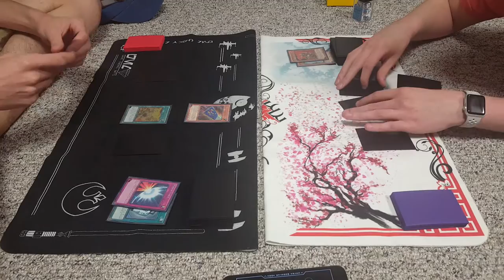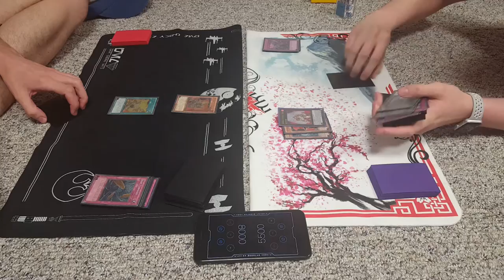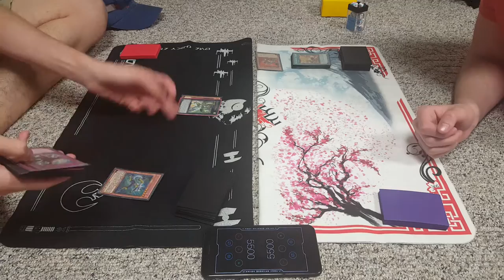Fire Fist Mirror//G3 Jan 14 Format Duels